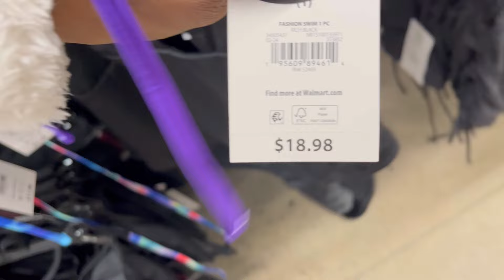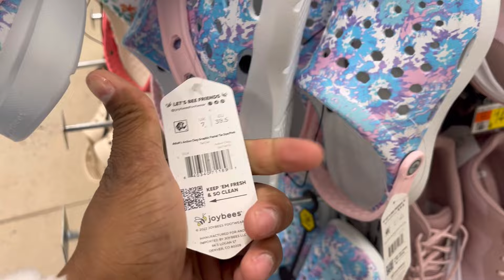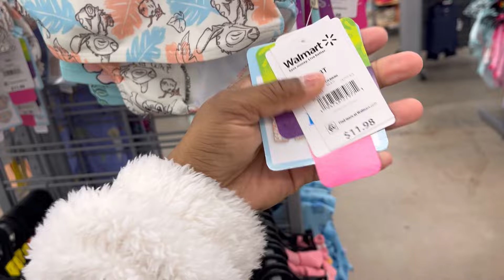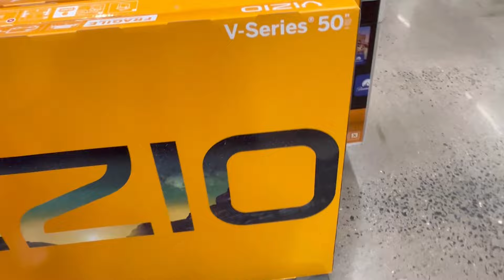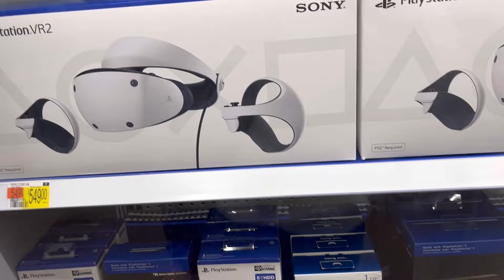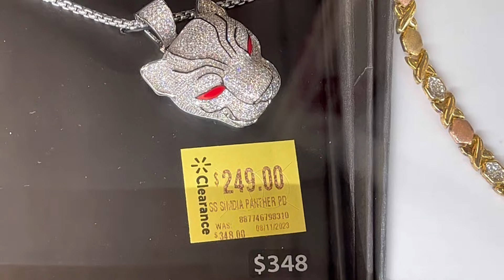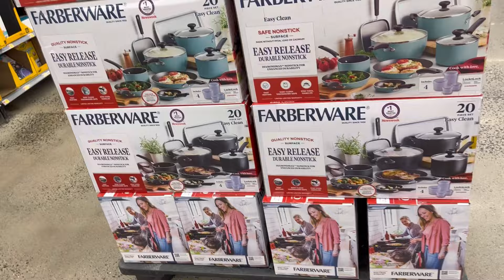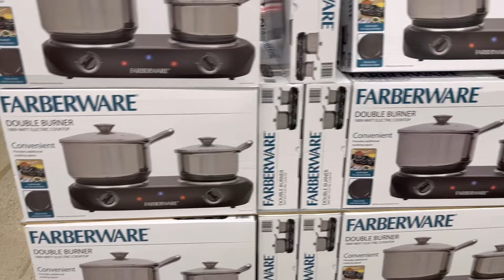Compra no Walmart nos Estados Unidos 🇺🇸/Valor de Eletrodomésticos/ #2024